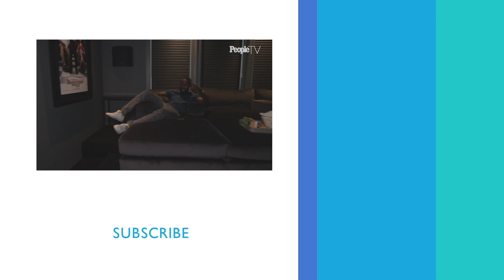Go Inside Lamorne Morris' Grown-Up Fun House | PeopleTV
The actor shows off the "basketball-related" decor inside his Los Angeles home.

Lamorne Morris' Grown-Up Fun House | Hollywood at Home | PeopleTV